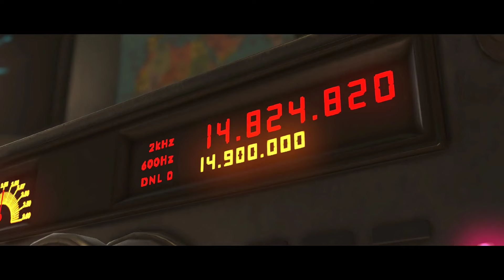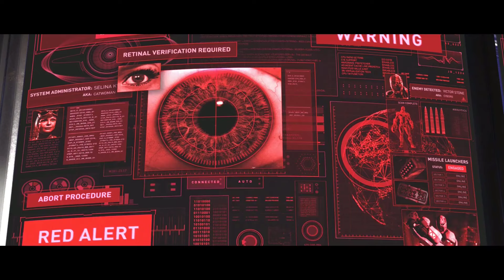Injustice 2 | Steam | Full Game | No Commentary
Injustice 2 for PC Full Game

Gameplay recorded on PC